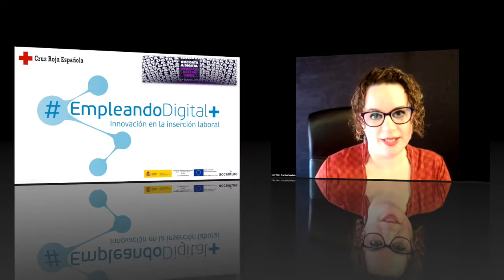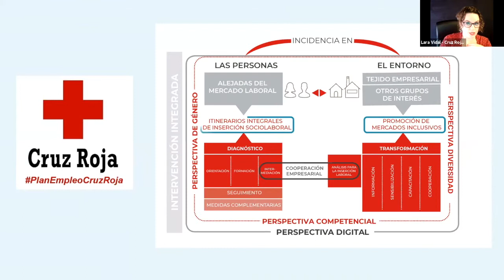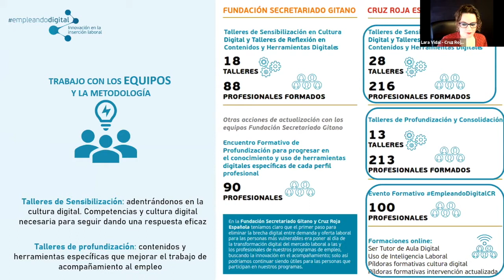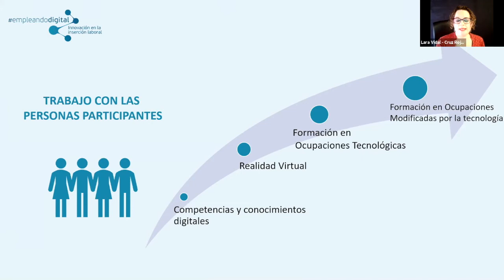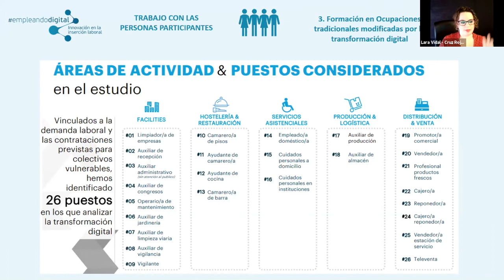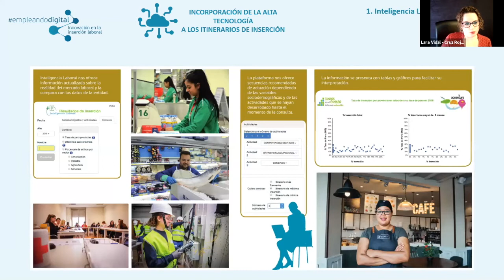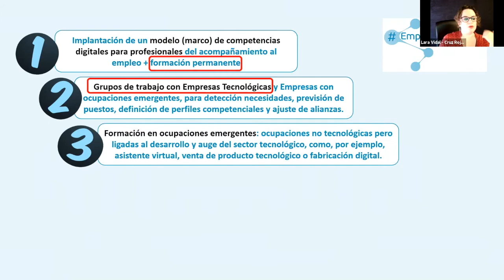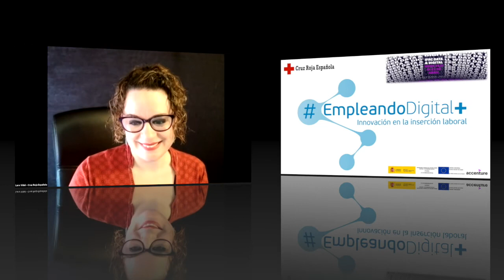EmpleandoDigital+: Presentación en la Digital & Data Week de la IFRC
Presentamos el proyecto EmpleandoDigital+ en La semana de los Datos y de la Tecnología digital de la de la Federación Internacional de Sociedades de la Cruz Roja y de la Media Luna Roja